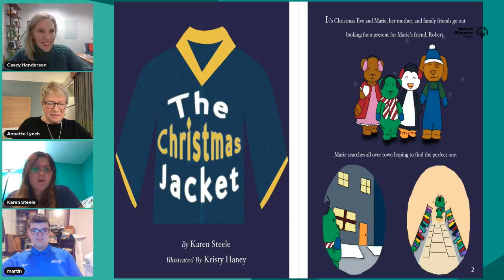Town Hall, March 28, 2023